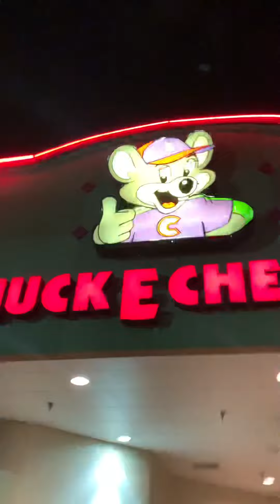Creepy Memes Compilation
This is so creepy 😳 What was that??